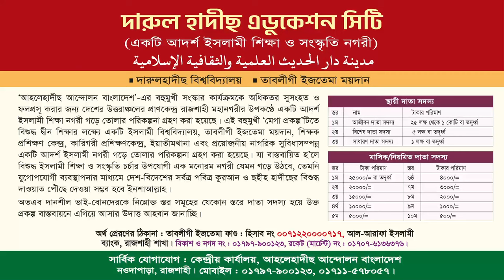আহলেহাদীছ সোনামণি সংগঠনের লক্ষ্য উদ্দেশ্য│প্রফেসর ড. আসাদুল্লাহ আল-গালিব│Dr. Asadullah Al-Ghalib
সোনামণি কেন্দ্রীয় সম্মলেন ও পুরস্কার বিতরণী অনুষ্ঠান - ২০২৩
বিষয়ঃ সোনামণি সংগঠনের লক্ষ্য উদ্দেশ্য